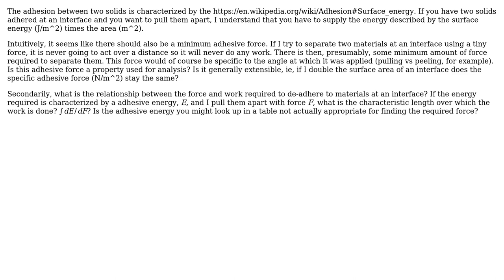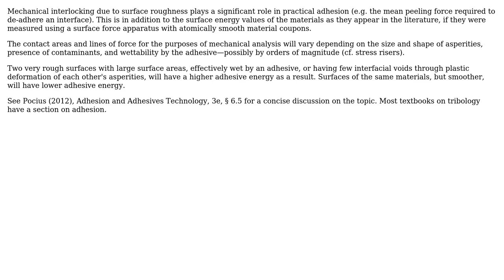Engineering: Adhesion energy vs force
With thanks & praise to God, and with thanks to the many people who have made this project possible! You are responsible for your own actions.